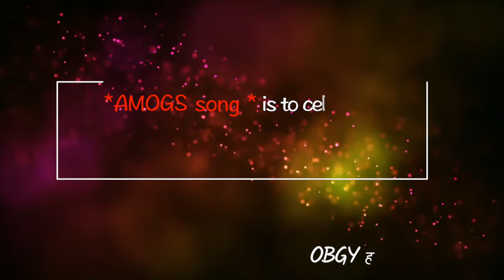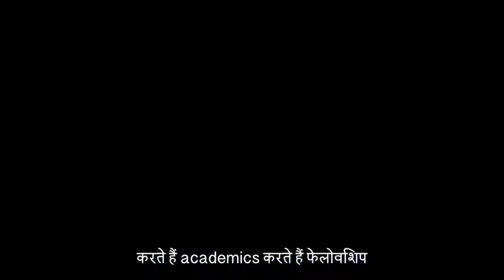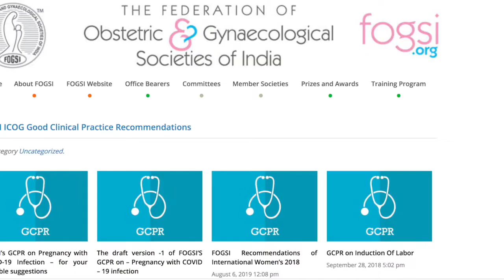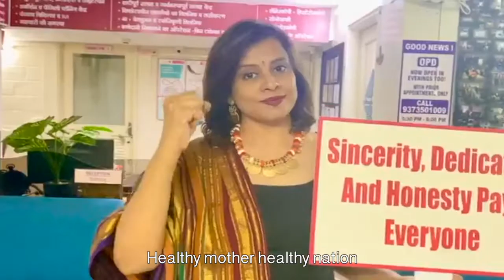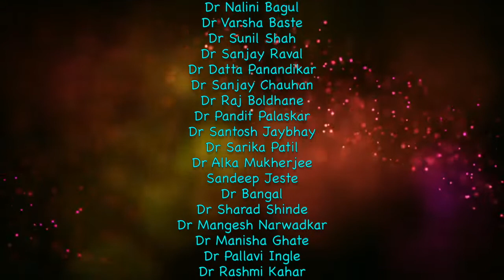AMOGS Rap Song 2020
*AMOGS song * is released on 23rd May 2020 by AMOGS President Dr Nandita Palshetkar and Secretary Dr Arun Nayak . This song is to celebrate service to society , academic upliftment and glorious fellowship by all AMOGS members . Amogsian , Amogsian we are Amogsians .
 Concept-Dr Nandita Palshetkar
 Director-Dr Pragati Khalatkar